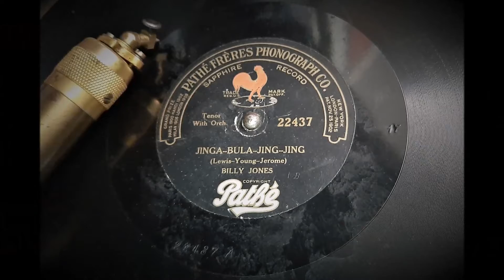"Jinga-Bula-Jing-Jing" by Billy Jones cir 1920 (Pathe' Actuelle H Phonograph)